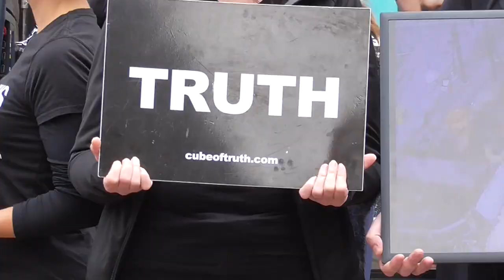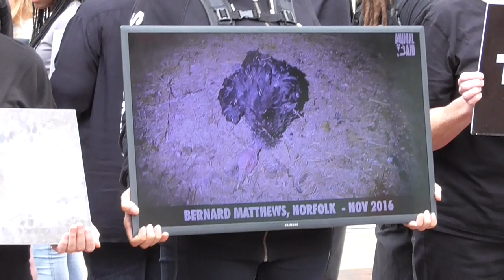Woman In Tears At The Cube Of Truth (Anonymous For The Voiceless)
This is a Cube Of Truth in Ipswich. If you're vegan, GET ACTIVE, it is great to talk to the public about veganism and the vegan lifestyle! We had a workshop with 'That Vegan Couple' in the morning then we all did a cube in Ipswich, biggest cube I have been in so far, it was great.